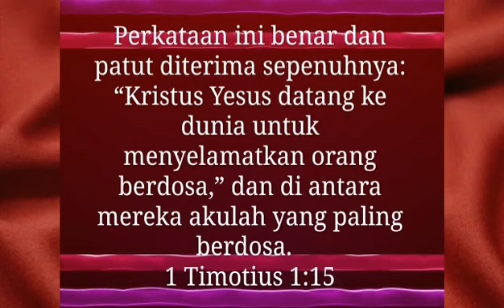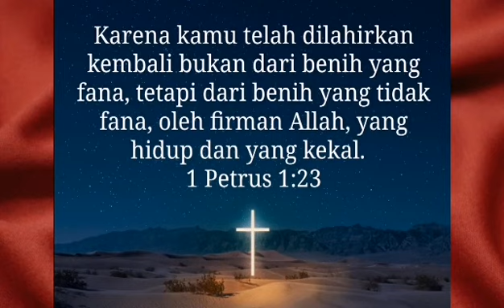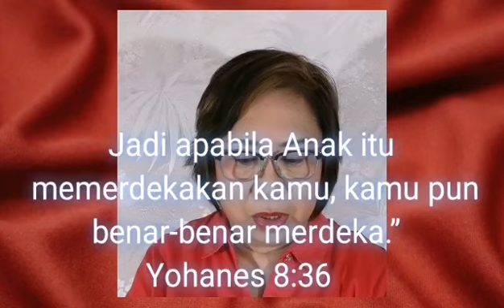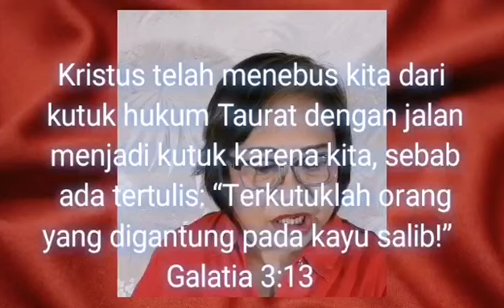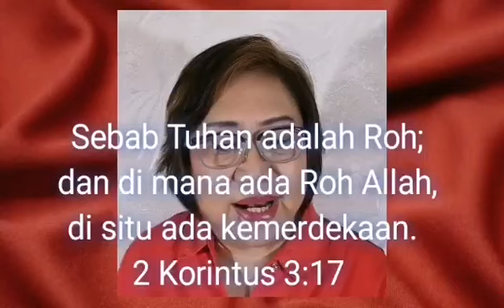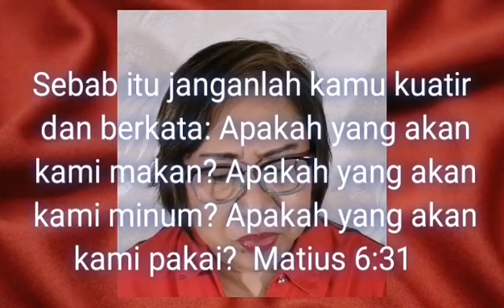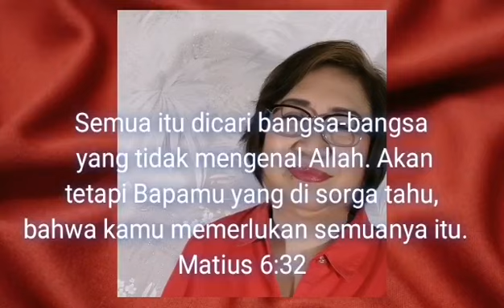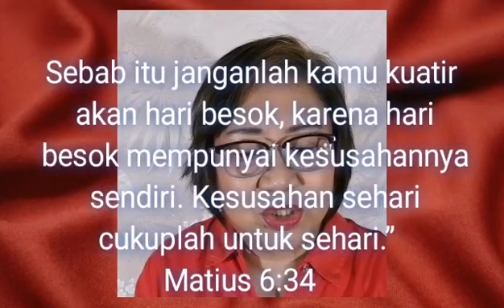MERDEKA dari Ketakutan dan trauma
Semua ketakutan dan keterikatan bisa dimerdekakan oleh Tuhan Yesus